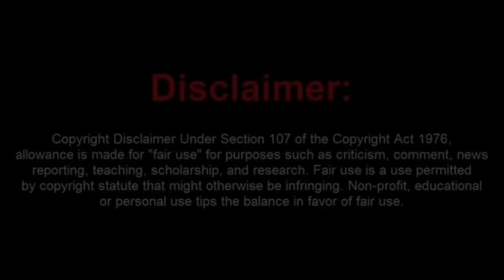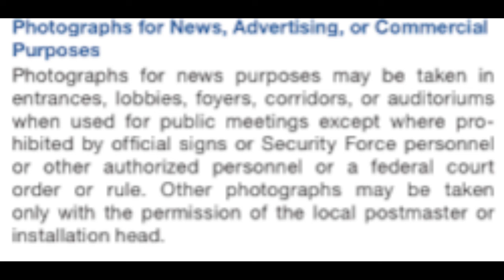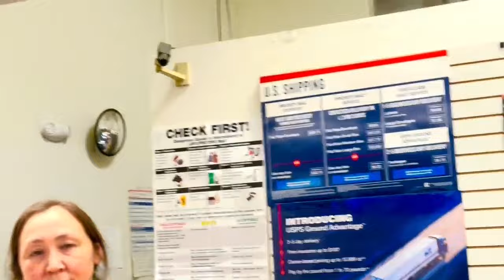Beta Male Frauditor Dumbass Elmo Runs Away Like a Punk Coward!